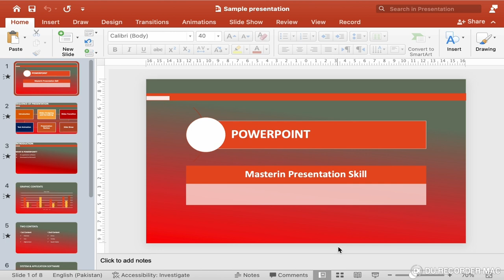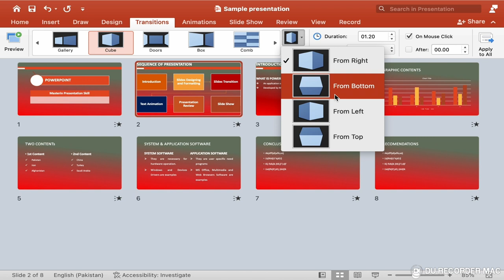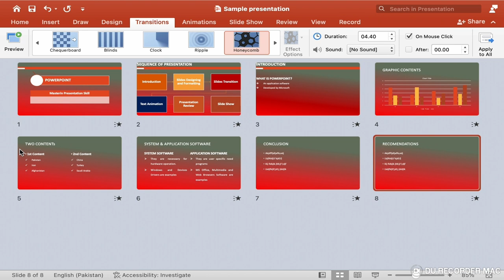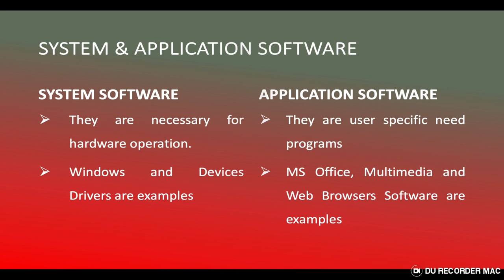Dynamic Slide Transition Effects in Powerpoint: Complete Tutorial!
Hi Guys!
1. Are you eager to learn how to make your slides more engaging and visually appealing?
2. Curious about the different types of transition effects in PowerPoint and when to use them?
3. Do you want to know how to seamlessly connect your ideas with captivating transitions?
4. Interested in understanding the psychology behind transition effects and how they can enhance storytelling?
5. Looking for insider tips to elevate your presentation skills and keep your audience hooked?

In this tutorial, we delve into the art of transforming your slides from static to stunning with captivating transition effects in PowerPoint. A successful presentation isn’t just about the content—it’s about engaging your audience visually and maintaining their interest throughout. Transition effects serve as the glue that seamlessly connects your ideas, adding flair and professionalism to your slides.

Comprehensive Guide to PowerPoint Transition Effects
We take you step-by-step through the process of applying various PowerPoint transition effects. From subtle transitions like fades and dissolves to dynamic effects such as zooms and flips, we cover an array of options suited to different presentation styles and purposes.

Types of Transition Effects in PowerPoint

1. Fade Transition Effect in PowerPoint: Smoothly transition from one slide to the next with a gentle fade effect, perfect for maintaining a professional tone.

2. Dissolve Transition Effect in PowerPoint: Create a soft transition where the previous slide dissolves into the next, adding a touch of elegance.

3. Push Transition Effect in PowerPoint: Slides move in from the top, bottom, left, or right, pushing the previous slide away, ideal for creating a directional flow.

4. Wipe Transition Effect in PowerPoint: The new slide wipes over the old one in a specific direction, creating a sense of movement.

5. Split Transition Effect in PowerPoint: The slide splits into parts that move away to reveal the next slide, great for dramatic reveals.

6. Reveal Transition Effect in PowerPoint: A smooth transition where the new slide appears to push the old slide away, enhancing the narrative flow.

7. Zoom Transition Effect in PowerPoint: Adds a dynamic zoom effect to transition between slides, perfect for emphasizing key points.

8. Flip Transition Effect in PowerPoint: Slides flip over as if turning a page, adding a visually striking effect.

9. Morph Transition Effect in PowerPoint: Seamlessly transitions from one slide to another by animating changes, ideal for creating a fluid and cohesive visual experience.

10. Random Bars Transition Effect in PowerPoint: Bars appear in random patterns to transition between slides, adding an element of surprise.

11. Shape Transition Effect in PowerPoint: Transitions where the new slide appears to be drawn in by various shapes, adding creativity to the presentation.

Understanding and Applying PowerPoint Transition Effects
Understanding the nuances of each effect is key, and we break it down for you, explaining when and how to use them effectively. You’ll learn how to time transitions for optimal impact, ensuring your message is conveyed smoothly without overwhelming your audience.

The Psychology Behind PowerPoint Transition Effects
We dive into the psychology behind transition effects, exploring how they can enhance storytelling, emphasize key points, and maintain audience engagement. Crafting a narrative isn’t solely about words—it’s about the visual journey you take your viewers on.

Tips and Tricks for Using Transition Effects in PowerPoint
Our tutorial doesn’t stop at just applying transitions; we provide insider tips and tricks to elevate your presentation game. Whether you’re a beginner seeking to add polish to your slides or a seasoned presenter aiming to refine your techniques, this tutorial caters to all skill levels.

Elevate Your Presentations with PowerPoint Transition Effects
Join us at Versa Learn Hub and unlock the potential of transition effects in PowerPoint. Elevate your presentations, captivate your audience, and leave a lasting impression that goes beyond just information delivery. Get ready to transform your slides into an engaging visual experience that keeps your viewers hooked from start to finish.

Stay Updated with Versa Learn Hub

00:00 What is Slide Transition?
00:54 How to Insert Slide Transition?
01:55 How to change the path and set duration of Slide Transition?
02:38 How to add settings to Slide Transition
05:27 Transition Effects Slide Show